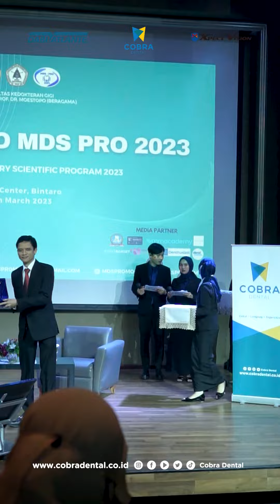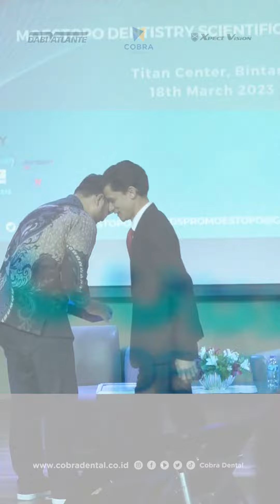MDS PRO 2023, Titan Center Bintaro - Highlight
Berikut ini adalah dokumentasi event MDS PRO 2023 di Titan Center Bintaro.

Sampai jumpa di event berikutnya!

👉 Untuk pemesanan/pengecekan stok alat kedokteran gigi dan bahan habis pakai kedokteran gigi bisa hubungi:
Shopee: Cobra Dental Indonesia
Tokopedia: Cobra Dental